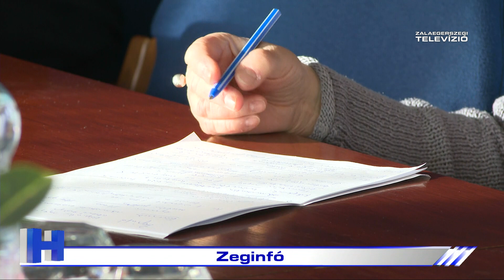Zeginfó - ZTV Híradó 2023.12.14.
Utolsó ülését tartotta idén Zalaegerszeg közgyűlése. A képviselők ezúttal 46 napirendi pontot tárgyaltak, melyekben jórészt egyhangú döntések születtek. A sajtót  ezekről Balaicz Zoltán polgármester tájékoztatta.